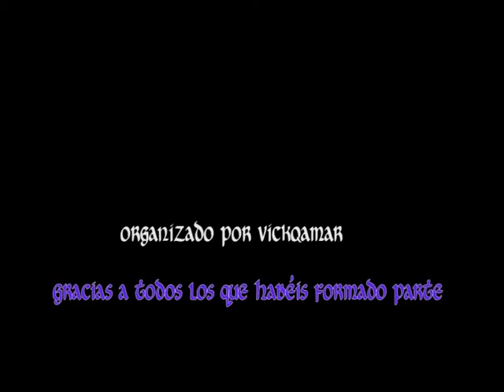I CONEXIÓN TRIBAL - el resumen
La primera edición de CONEXIÓN TRIBAL, celebrada en Madrid, ha contado con la gran artista Lorena Rojas, integrante de la Tribu MEM y creadora de las haflas internacionales.
El 15 de enero de 2011 invadimos el teatro Casa de Vacas del Retiro junto a otras grandes figuras, como Myriam Soler, Leticia-Gordon, VickyQamar, Shamadi, Chandra, Shurka y Haima, Aryh, Saskia, Sahra Ardah, Julia Jambrina, Lucía Muñoz, La Luna Descalza, Al Raqisha, Xanas, y The Balrog Boogie Troupe.
El 16 invadimos La Corrala de la Danza con talleres impartidos por Lore Rojas, Shamadi, VickyQamar y Myriam Soler.
Este proyecto, puesto en marcha por VickyQamar, sólo es el principio de, espero, una laaaarga vida a este festival!
¡¡¡I CONEXIÓN TRIBAL!!!